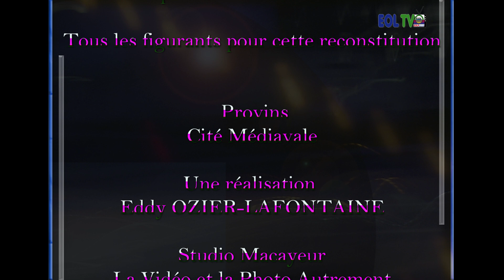PROVINS LA CITE MEDIEVALE. ARCHIVES EOLTV.Un film d'Eddy OZIER-LAFONTAINE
PROVINS LA CITE MEDIAVALE.

Cette cité Médiévale par excellence, nous ramène dans le passé. Une cité ou la vie se déroule souvent à l'ancien temps. Dans ses archives de 2001 EOLTV vous invite à découvrir la cité Médiévale. Un retour qui vaut le détour tant les personnages sont vrais. La cité Médiévale comme si vous y étiez. Un Film d'Eddy OZIER-LAFONTAINE